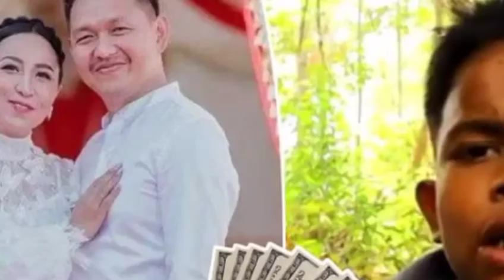ប្រពៃណាស់! លោកជំទាវឧកញ៉ា នឹម វណ្ណៈ បានចូលរួមចំណែកជួយឧបត្ថម្ភ សម្រាប់ធ្វើផ្ទះក្មួយប្រុញ នូវថវិកាចំនួន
Very good!  Lok Chumteav Oknha Nim Vannak has contributed to build a house for her nephew

សូមស្វាគមន៍មកកាន់បណ្តាញព័ត៌មានសូមកុំភ្លេចចុះឈ្មោះជាវប៉ុស្តិ៍របស់ខ្ញុំសូមអរគុណ!

@Media News

សូមអរគុណយ៉ាងជ្រាវជ្រៅវ
Thank You So much !